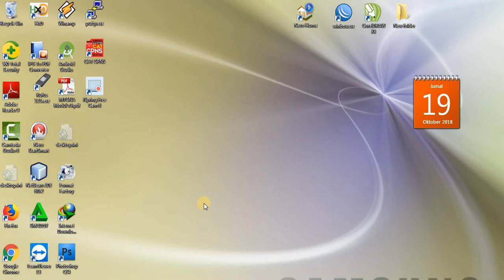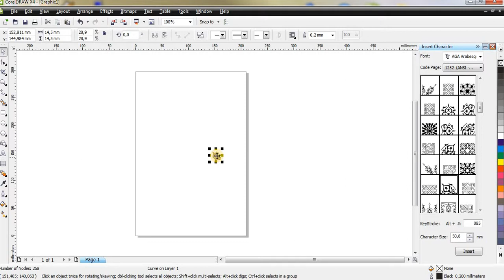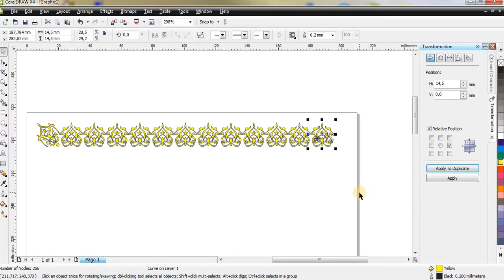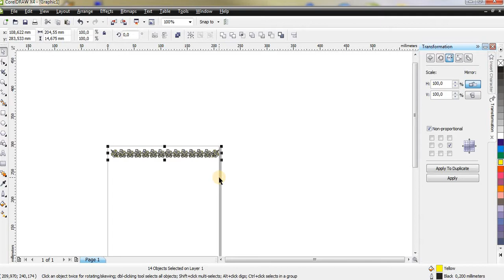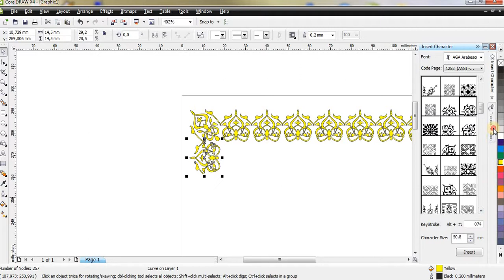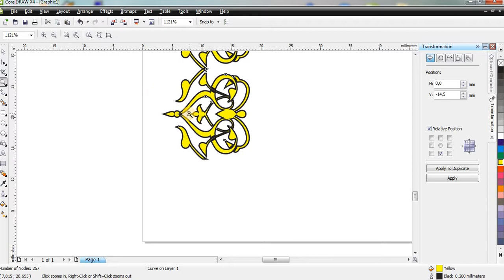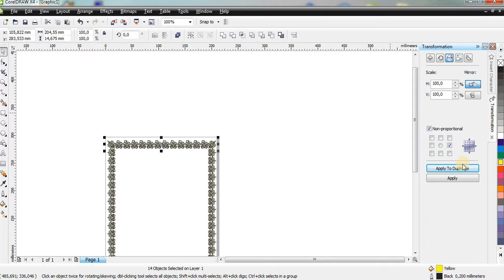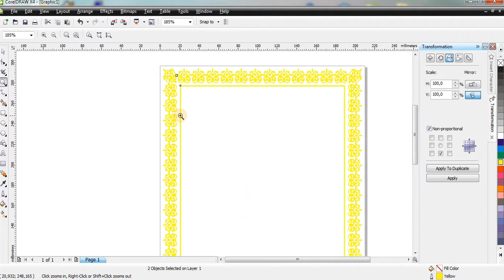Tutorial Coreldraw : Cara Membuat Frame Sertifikat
Tutorial corel tentang cara membuat frame pada sertifikat dengan mudah